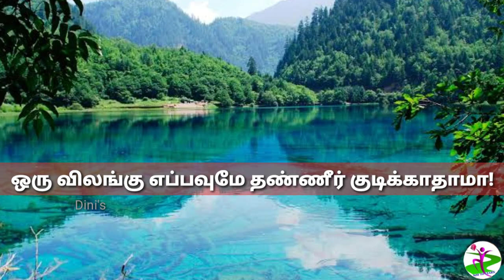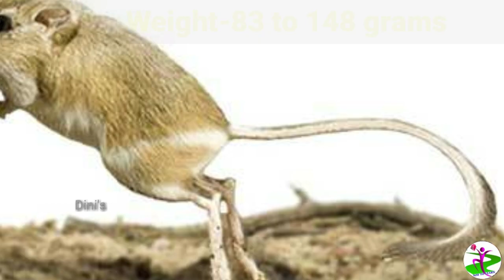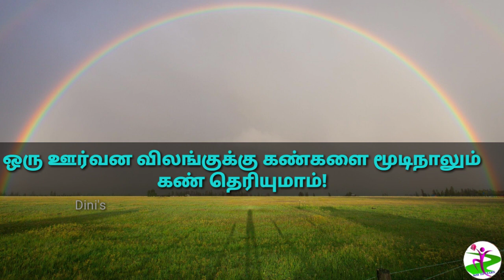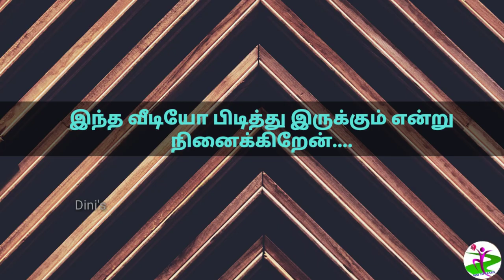Interesting facts|Amazing facts in tamil|Skink facts|Kangaroo Rat facts| Did you know|Unknown facts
This video related to skinks and kangaroo rat